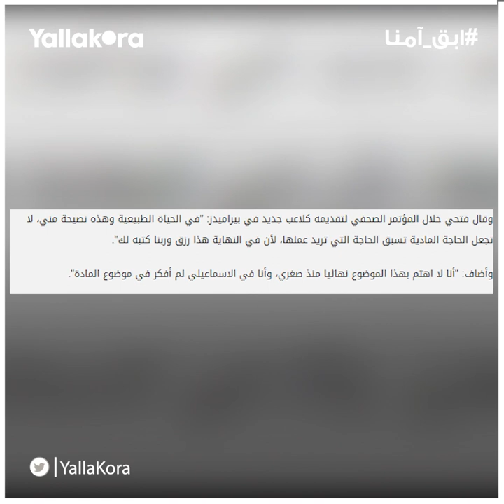أموال أم طموحات.. لماذا انتقل رباعي الأهلي لبيراميدز؟